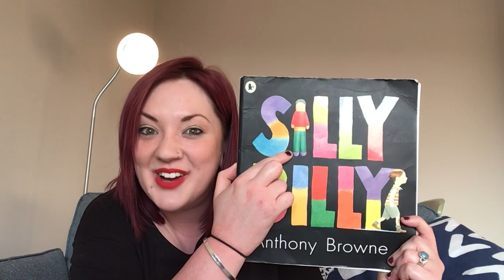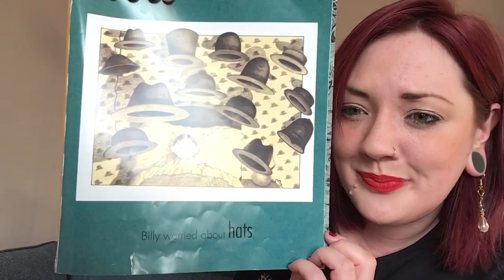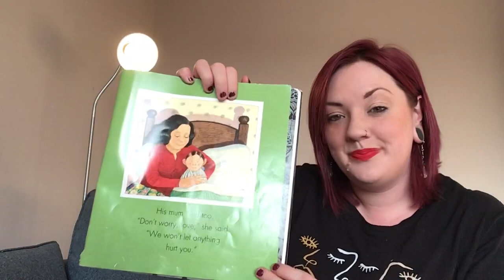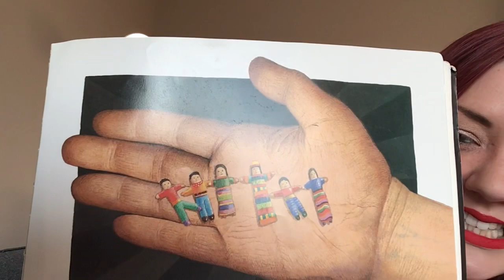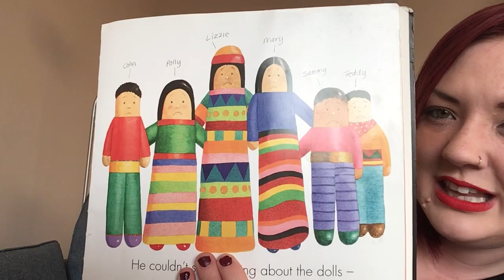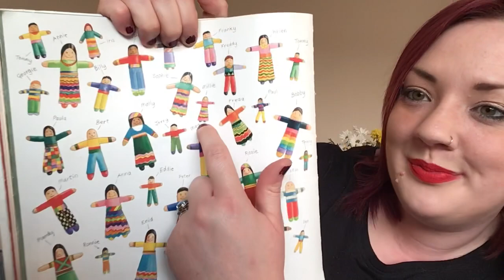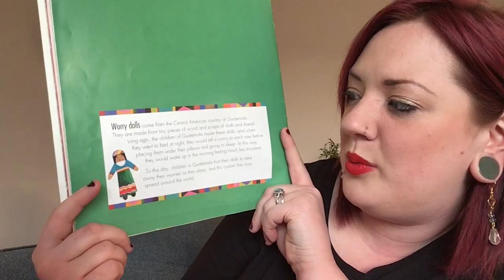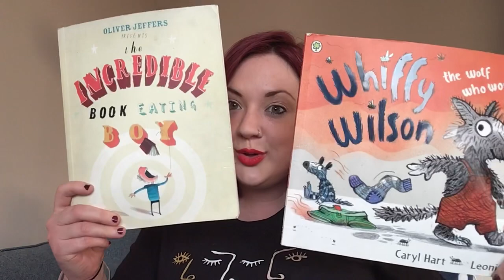Mrs Wood’s bedtime story - Silly Billy